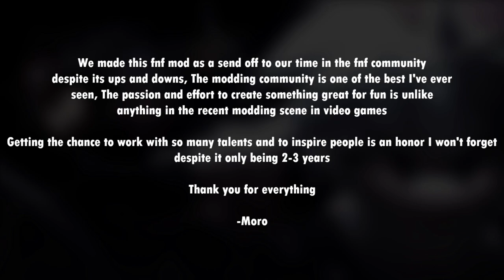FRIDAY NIGHT FUNKIN: CRUEL WHISPERS (FULL SHOWCASE)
Mod Made By:@moro_production
Other people on the end of the video

Timeline
0:00 Main menu
0:46 Luminary 1st Song (Vs. Quinn)
1:29 Transition into the green screen
1:44 Back To Normal
1:50 Luminary
3:47 Cosmos 2nd Song (Vs. IVY)
4:12 Jump Mechanic
4:19 Cosmos
6:25 Bright Idea 3th Song (Vs. Silex)
6:40 Jump Mechanic Again
7:00 Duck Mechanic Now
7:10 Bright Idea
9:30 Oblivion 4th Song (Vs. Vorex)
10:41 Game Over
10:50 2nd Try
11:59 2nd Phase
13:00 Mash Mechanic
13:13 BF Falling Down
14:03 BF Turn Into OG BF
14:20 End Cutscreen
15:40 FreePlay
15:51 Credits
16:01 Outro